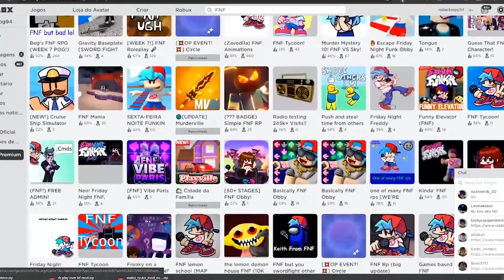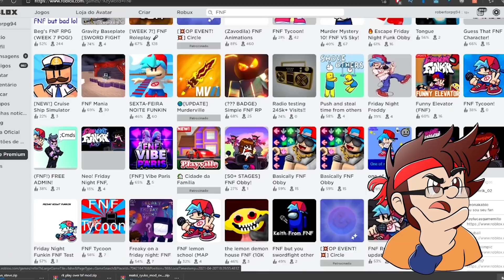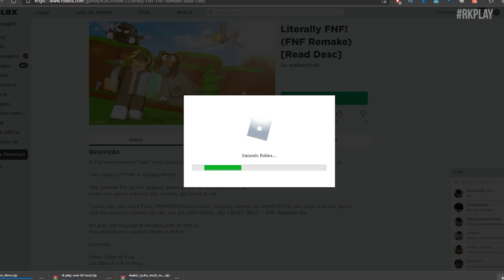Friday Night Funkin ganhou 12 JOGOS estranhos no ROBLOX😵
Sim Existe jogos do Friday Nighty funkin refeitos no ROBLOX, uns bons e muitos outros RUINS , é a maioria é ruim

0:00 O que é Friday Nighty Funkin
1:25 Friday Nighty Funkin Roleplay
4:31 Week 7 Advance Script
5:15 Minty Railway
6:27 FNF RP
7:09 Dog City Friday nighty Funkin
7:57 FNF trolado Space
8:47 FNF russo ??
9:19 FNF animation
9:49 FNF Just
9:56 FNF Battle Parkor
10:17 MEME FNF
10:41 Literly Friday Nighty Funkin

Roblox (anteriormente estilizado como ROBLOX) é um MMORPG e MMOSG baseado em mundo aberto, multiplataforma e simulação do multiverso, que permite jogadores criarem seus próprios mundos virtuais (places) e projetar seus próprios jogos dentro da plataforma digital.

Roblox possui mais de 500.000 criadores de jogos e 700 milhões de jogadores ativos mensais, que já registraram mais de 300 milhões de horas de jogo. O grupo de desenvolvimento do jogo, a Roblox Corporation, emprega mais de 200 pessoas em Califórnia.